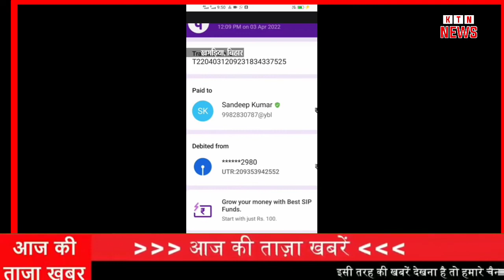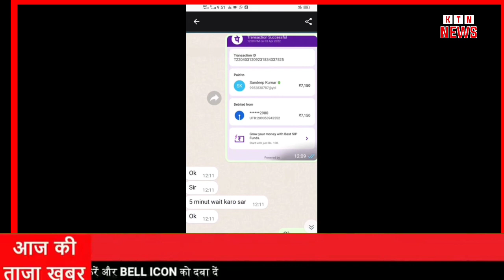FB पर दोस्ती कर लड़की बोली आओ एंजॉय करो.... झांसे में आये युवक का बनाया अश्लील वीडियो! अब धमकी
KTN NEWS  : अभी तक की सभी बड़ी खबरें LIVE | Hindi News Live Updates | Breaking News
KTN NEWS LIVE | KTN NEWS KATIHAR | केटीएन न्यूज़ लाइव | K TOP NEWS |